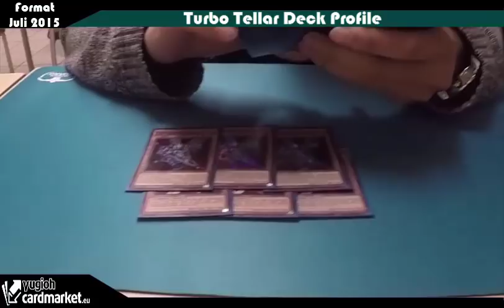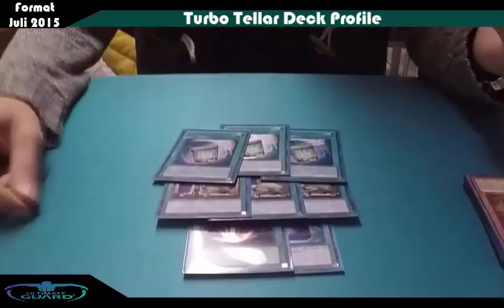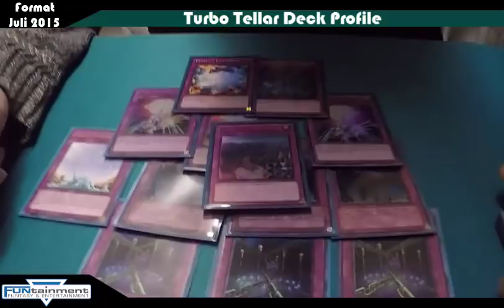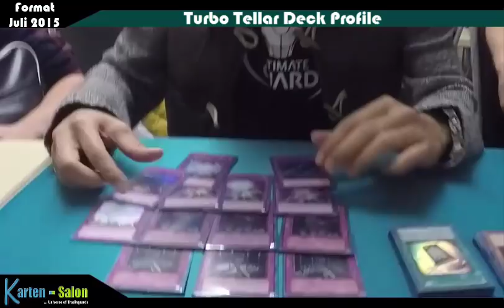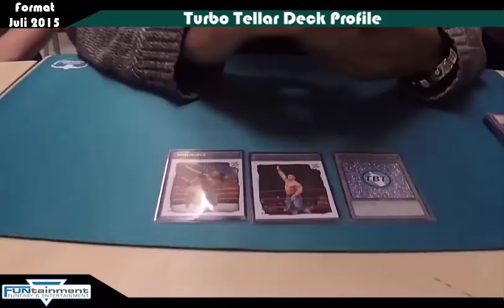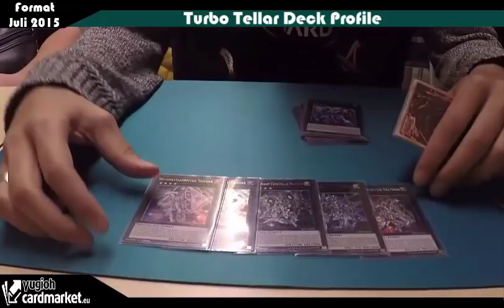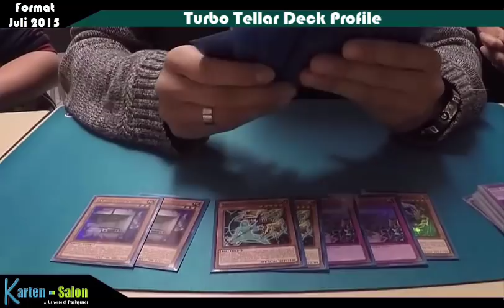TBT: LLDS Winner Satellar Knight Turbo Deck Profile Oktober 2015 Yu-Gi-Oh! (German/Deutsch)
heute das Turbo Tellar/Stellar Turbo Deck Profile von Chong mit dem er beim LLDS Stage 1 in Fürstenfeldbruck gewonnen hat, mehr dazu hier:
Vlog von der LLDS kommt bald :D
erste Bilder sind bereits auf unserer Facebook Fanpage :D
mehr zu Ultimate Guard folgt bald :D
►Karten-Salon:
►YGOCardMarket
unsere Facebook Seite:
unsere Blog Artikel auf Gate to the Games:
►DevPro: BadBoyBudha
►Dueling Network: KidRainen
►etcg: OMGTeamBubbleT
►Hearthstone: BadBoyBudha#2639
-thanks